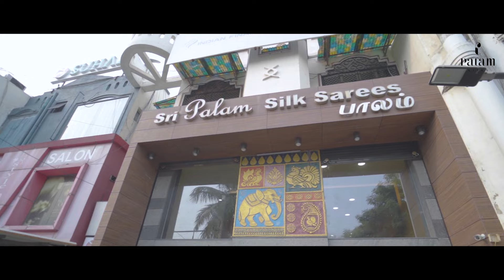Palam Silks Anna Nagar - The Store Experience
Anna nagar has a new beautiful landmark. The grand tradition of Kanchipurams in our new store located at the 2nd Avenue.